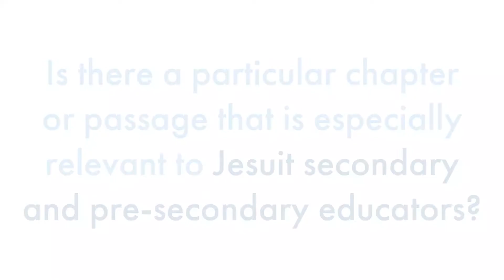Cannonball Moments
In this season of Easter, Eric A. Clayton, Deputy Director of Communications at the Jesuit Conference of Canada and the United States, reflects on his recently published book Cannonball Moments:  Telling Your Story, Deepening Your Faith.